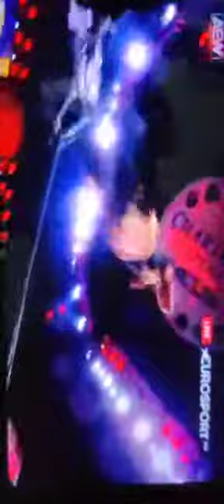WINTER IS COMING AEW EVENT MATCHES